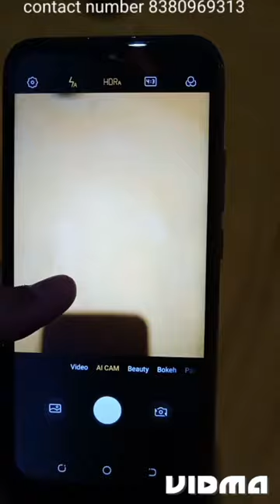tecno spark#6 go# sailing#3000# price#contact# call#with#WhatsApp